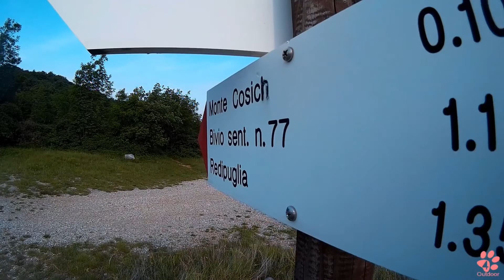[CARSO ISONTINO] Monte Cosici con Marione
Passeggiata sul monte Cosici, nel Carso Isontino, con rigorosa tazza di caffè